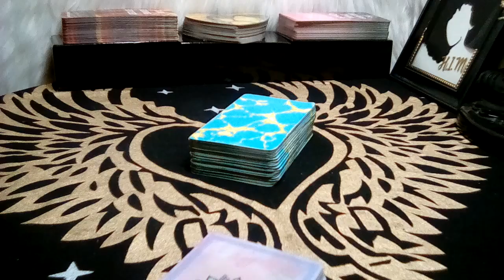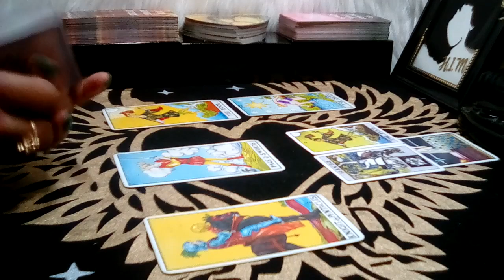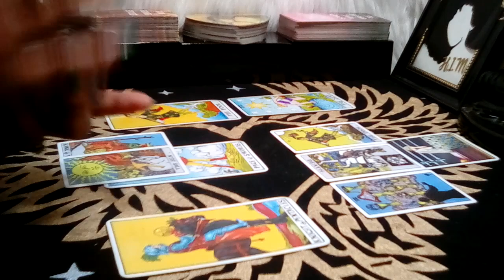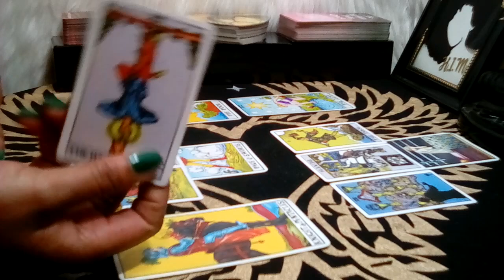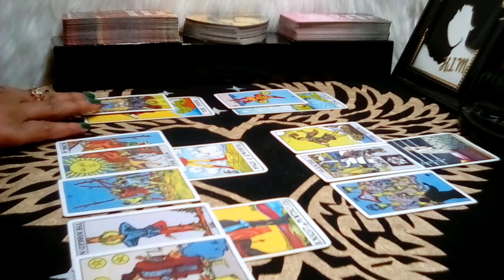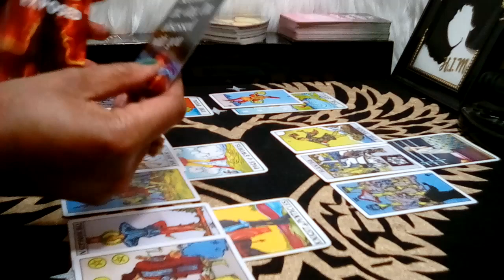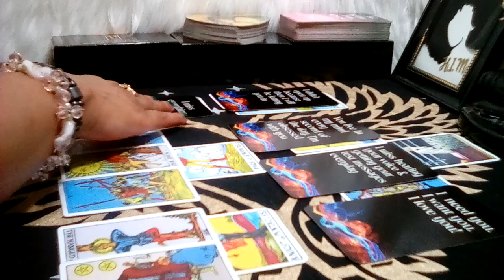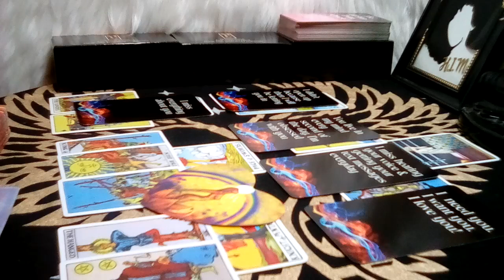AQUARIUS! 💜 "How They Feel! THIS IS DRIVING ME CRAZY, I WANT OUT!" (18-19) AUG 2023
Aquarius August 2023 Tarot Love Reading

Decks Used:
Cosmic Tarot
Crystal Visions
The Pictorial Key
Rider-Waite Tarot